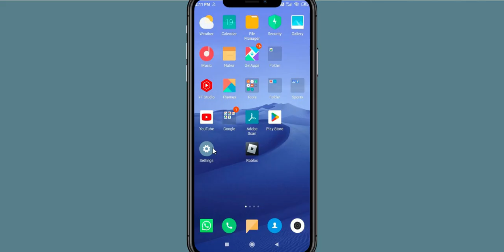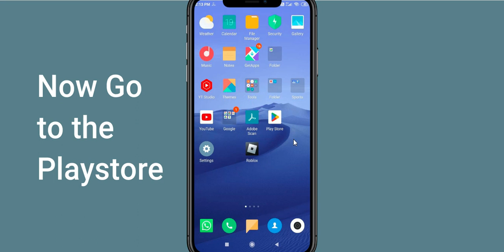Fix Project Makeover Black Screen Error | Project Makeover Black Screen issue Solved | PSA 24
In this Video tutorial, i will show you Fix Project Makeover Black Screen Error| Project Makeover Black Screen issue Solved |